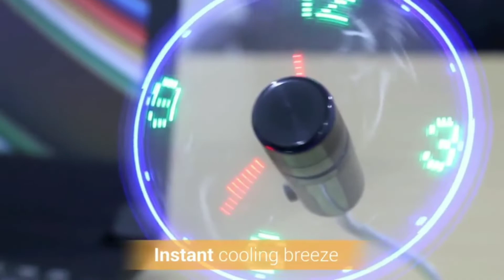USB LED Clock Fan 2021 unboxing । Unique gadgets ।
USB LED CLOCK FAN 👇👇

USB LED clock fan 2021
USB clock fan gadget
New fan 2021
Mini fan 2021
Mini fan
Latest fan 2021
Latest gadget
New gadget
Best gadgets on Amazon
Latest gadgets on Amazon
USB LED fan Amazon
USB LED clock fan to Amazon
Latest gadget